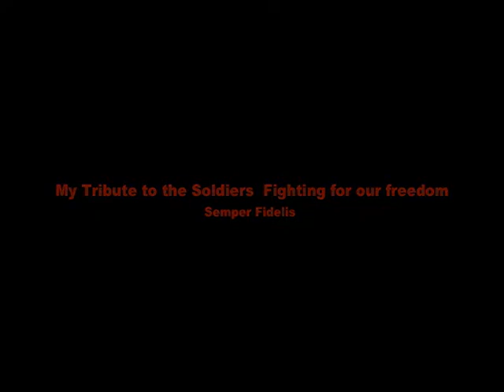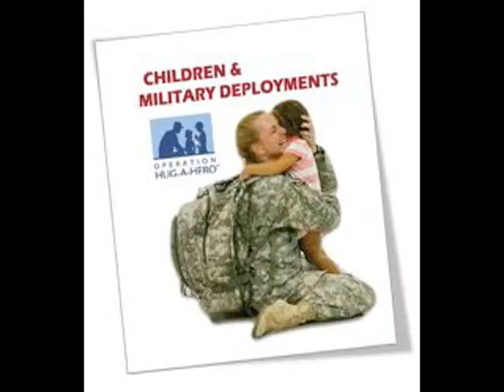Marine- Second Chance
I  Made this as A Tribute to the Marines
 Please Tell me what you think and if you like my video check out the others and let me know as well please comment on different ideas so I can make better Videos Thanks..

Shinedown- Second Chance
I Take no credit on the song